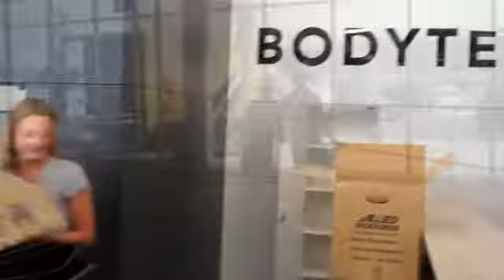BodyTech's Big Move Week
In mid January BodyTech Mt Eden moved to 8 Nugent St. Check out the move here!